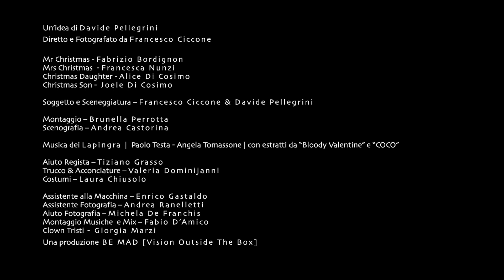MERRY CHRISTMAS!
Un'idea di Davide Pellegrini
Diretto e Fotografato da Francesco Ciccone

Mr Christmas - Fabrizio Bordignon
Mrs Christmas  - Francesca Nunzi
Christmas Daughter - Alice Di Cosimo
Christmas Son -  Joele Di Cosimo

Soggetto e Sceneggiatura -- Francesco Ciccone & Davide Pellegrini

Montaggio -- Brunella Perrotta
Scenografia -- Andrea Castorina

Musica dei Lapingra | Paolo Testa - Angela Tomassone | con estratti da "Bloody Valentine" e "COCO"

Aiuto Regista -- Tiziano Grasso
Trucco & Acconciature -- Valeria Dominijanni
Costumi -- Laura Chiusolo

Assistente alla Macchina -- Enrico Gastaldo
Assistente Fotografia -- Andrea Ranelletti
Aiuto Fotografia -- Michela De Franchis
Montaggio Musiche  e Mix -- Fabio D'Amico
Clown Tristi - Giorgia Marzi
Una produzione BE MAD [Vision Outside The Box]